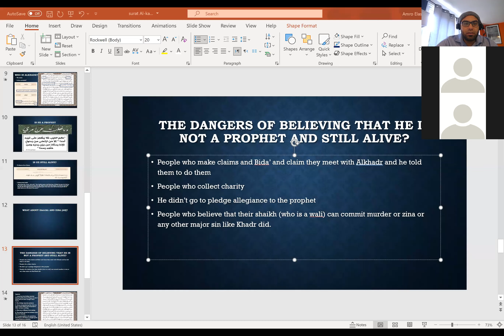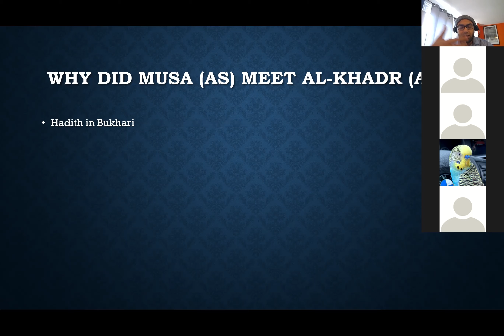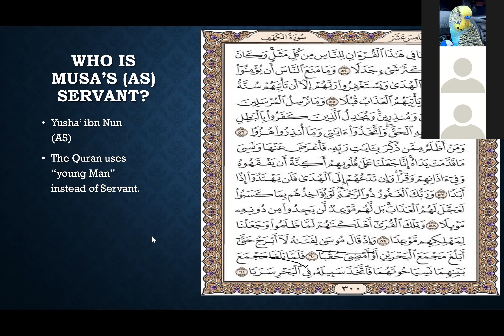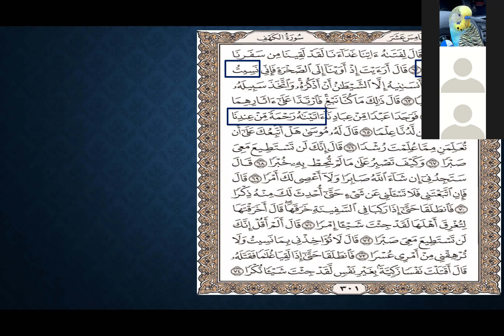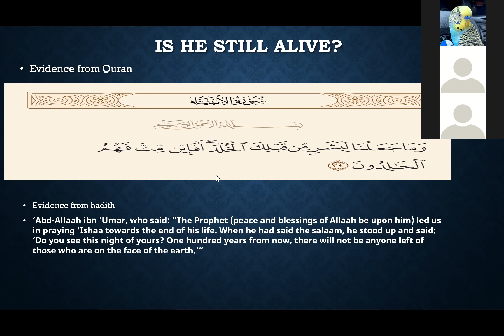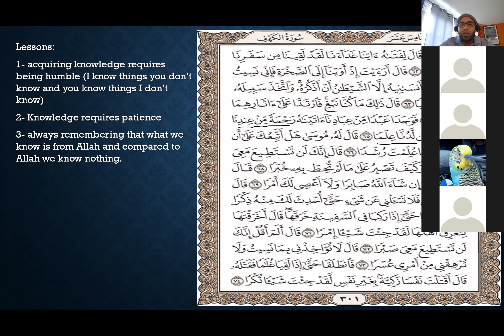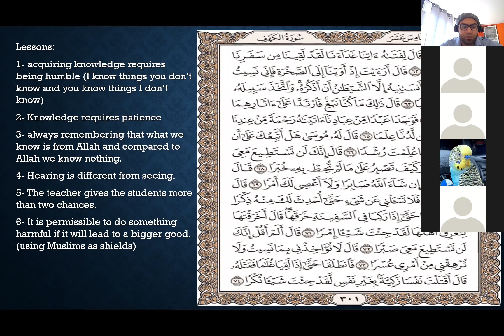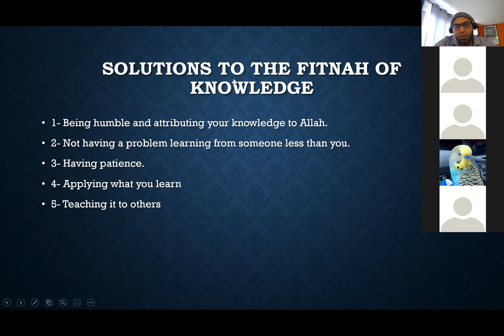Surat Alkahf pt 3